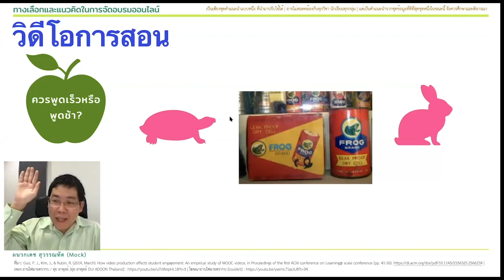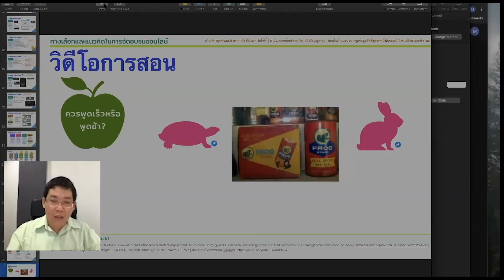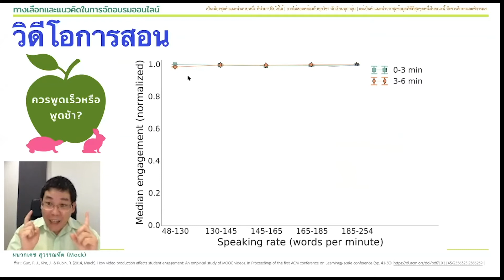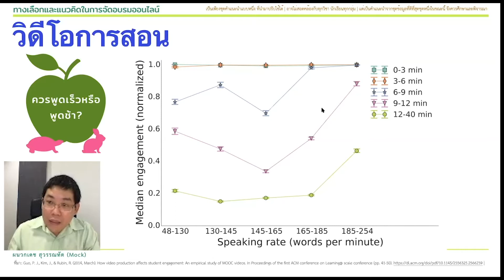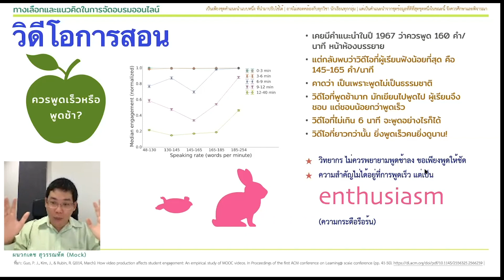Ep 10: ความเร็วในการพูดของวิทยากร (Online Learning = Opportunity)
ตอนที่ 10: ในการสอนออนไลน์ วิทยากรควรพูดเร็วหรือพูดช้า?
- ถ้าพูดช้า ก็น่าจะฟังตามทันได้ง่ายกว่า แต่อาจจะง่วง
- ถ้าพูดเร็ว ก็น่าจะดูตื่นเต้น น่าติดตาม แต่อาจจะฟังไม่ทัน
- ข้อมูลที่แท้จริงเป็นอย่างไร? มีใครเคยทำการทดลองและเก็บข้อมูลไว้บ้างหรือไม่?

คำตอบของคำถามนี้เป็นสิ่งทีน่าแปลกใจไม่น้อยเลยครับ!

หมายเหตุ: เป็นเพียงชุดคำแนะนำแบบหนึ่ง ที่นำมาปรับใช้ได้ | อาจไม่สอดคล้องกับทุกวิชา นักเรียนทุกกลุ่ม | แต่เป็นคำแนะนำจากชุดข้อมูลที่ดีที่สุดชุดหนึ่งในขณะนี้ จึงควรศึกษาและพิจารณา

วิทยากร: ผนวกเดช สุวรรณทัต (Mock)
สถาบันนโยบายวิทยาศาสตร์เทคโนโลยีและนวัตกรรม

✎ References:

Guo, P. J., Kim, J., & Rubin, R. (2014, March). How video production affects student engagement: An empirical study of MOOC videos. In Proceedings of the first ACM conference on Learning@ scale conference (pp. 41-50).

เพลง ถ่านไฟฉายตรากบ / ดุ่ย อาดุลย์ [ดุ่ย อาดุลย์ DUI ADOON Thailand]

💭 อนึ่งความคิดเห็นทั้งหมดในวิดีโอชุดนี้เป็นความคิดเห็นของผู้พูด/ผู้เขียน ไม่ใช่ความคิดอย่างเป็นทางการของมหาวิทยาลัย สถาบัน หรือองค์กรใด และอาจเปลี่ยนแปลงในอนาคต ขอกราบขอบพระคุณทุกท่านที่ช่วยให้คำชี้แนะด้วยไมตรีจิต

ท่านผู้สนใจสามารถดูวิดีโอครบทั้ง 18 ตอน อย่างต่อเนื่องได้ที่:
📝 [... Playlist: Online Learning = Opportunity ...]